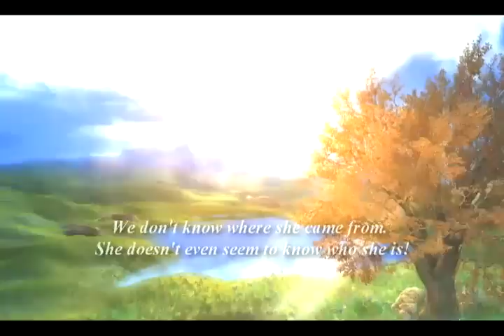Prius Online Trailer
Trailer gry MMO Prius Online